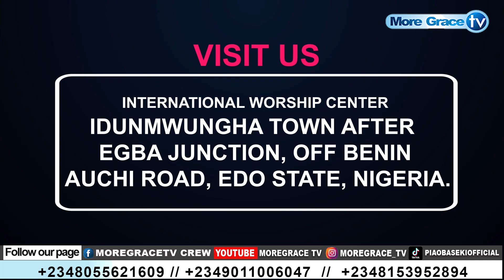I WAS RAPED BY A PASTOR !!! 😳😳😳😳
The Ministry of Pastor P.I.A Obaseki is characterized and well known for unspeakable dimensions of the Word, Ministrations, Healing, Deliverance and Prophecy as empowered by the Spirit of God.